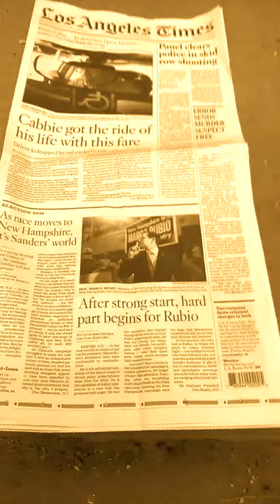Copy of RIK MARTINO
FAMOSO ATTORE ITALIANO ALL'ESTERO